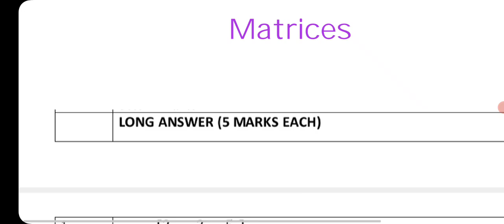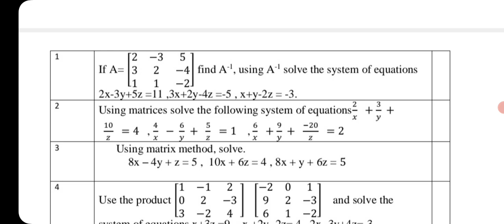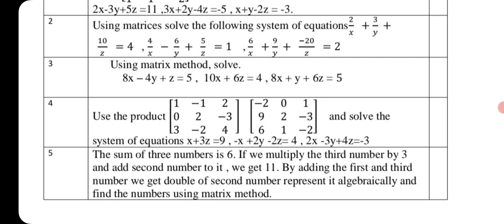day 2homework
solution of system of linear equations class12maths basic concept in maths